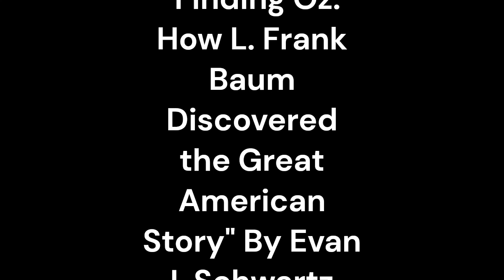"Finding Oz: How L. Frank Baum Discovered the Great American Story" By Evan I. Schwartz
In "Finding Oz: How L. Frank Baum Discovered the Great American Story" by Evan I. Schwartz, the author explores the life and works of L. Frank Baum, the creator of "The Wizard of Oz." Through a detailed analysis, Schwartz uncovers the various influences and experiences that shaped Baum's iconic tale, highlighting its cultural significance and enduring appeal.Schwartz begins by delving into Baum's early life, emphasizing his unconventional upbringing and his fascination with storytelling. Born in 1856, Baum grew up in a time of great change and upheaval in America. Schwartz argues that these tumultuous times, coupled with Baum's exposure to fantastical tales and theatrical performances, planted the seeds for his later literary endeavors.The author further explores Baum's imaginative spirit, discussing how he combined his love for whimsical stories with his entrepreneurial drive. Schwartz highlights Baum's involvement in theater and his successful career as a traveling salesman, suggesting that these experiences helped shape his unique storytelling style.Schwartz delves into the historical context of the late 19th and early 20th centuries, emphasizing the social and cultural developments that influenced Baum's writing. He discusses the rise of the suffrage movement, the shift in gender roles, and the economic transformations occurring during Baum's lifetime. According to Schwartz, Baum's portrayal of strong female characters and his exploration of themes like empowerment and self-discovery in "The Wizard of Oz" reflect his engagement with these societal changes.The author examines Baum's fascination with utopian ideals and the influence of the Populist movement on his work. He argues that Baum's portrayal of Oz as a land where people were equal and free from oppression mirrors the populist values of the time. Schwartz asserts that "The Wizard of Oz" can be read as a political allegory, critiquing the social and economic inequalities of the era.Schwartz also explores the symbolism and recurring motifs in Baum's story. He examines the significance of the yellow brick road, the Emerald City, and the characters that Dorothy encounters on her journey. Through his analysis, Schwartz suggests that these elements represent the challenges and aspirations faced by individuals in pursuit of the American Dream.Furthermore, Schwartz delves into the enduring legacy of "The Wizard of Oz." He discusses the book's adaptation into a successful stage play and its iconic film adaptation in 1939. He emphasizes the impact of these adaptations on popular culture and the lasting resonance of Baum's story.In conclusion, "Finding Oz: How L. Frank Baum Discovered the Great American Story" offers a comprehensive analysis of the life and works of L. Frank Baum. Evan I. Schwartz delves into the cultural and historical influences on Baum's writing, highlighting the enduring relevance of "The Wizard of Oz" as a reflection of societal changes and aspirations. Through his meticulous exploration, Schwartz sheds light on the creative process and literary genius behind one of America's most beloved stories.